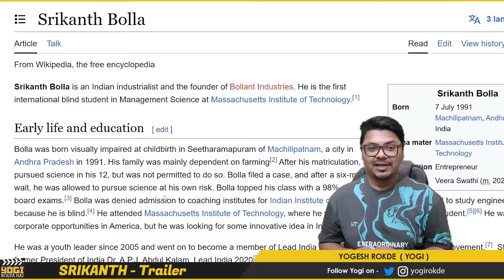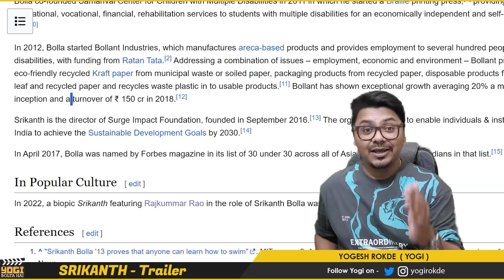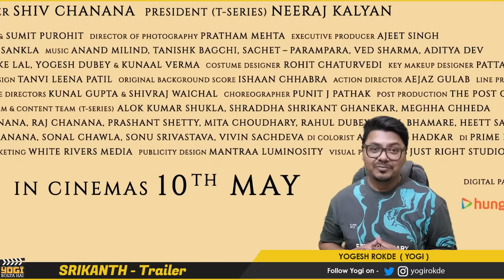SRIKANTH trailer Review | Yogi Bolta Hai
Srikanth Trailer Review by Yogi Bolta Hai
Srikanth Trailer Review
Srikanth Trailer

Srikanth, Srikanth Trailer, New Trailer, Inspirational, Motivational, Motivation, Real Life, Srikanth Bolla, Visually Impaired, Rajkumar Rao, Jyotika, Sharad Kelkar, Forbes, true events, Inspired by True events, Yogi Bolta hai, Review, Trailer Review,